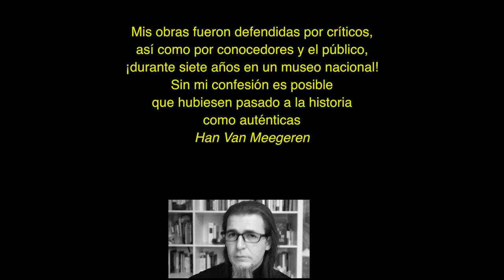EL ARTE DE LA FALSIFICACIÓN. JOHANNES VERMEER, MEEGEREN Y HERMAN GOERING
¿Qué es una falsificación? ¿Dónde está el límite de la calidad de la obra de arte? ¿Qué es un cuadro falso? ¿Cuanta importancia puede tener la firma? Estas son las cuestiones de las que hablo en esta nueva entrega. No te la pierdas.